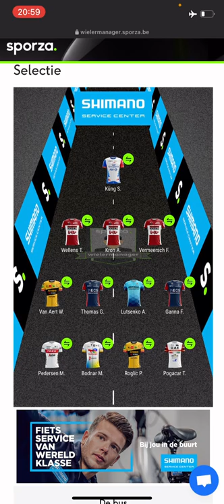Sporza Tourmanager #2 WIE VERVANGT TRENTIN